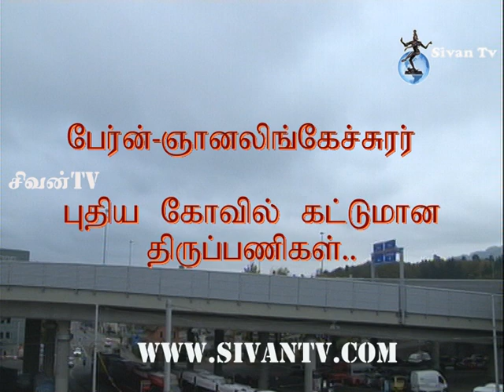bern gnanalingeswarar 10 2014